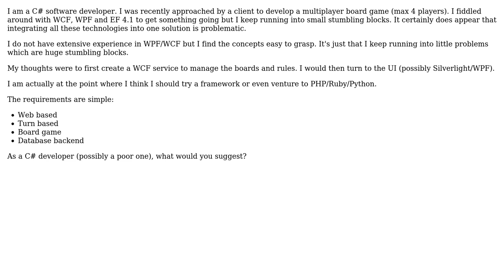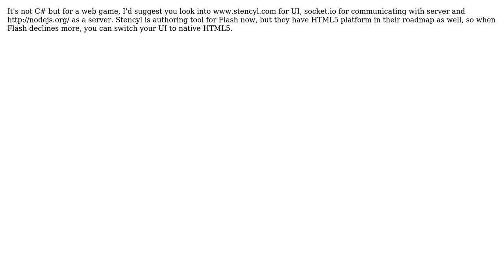I want to write a 2-player web-based board game. Which framework should I use?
Software Engineering: I want to write a 2-player web-based board game. Which framework should I use?

With thanks & praise to God, and with thanks to the many people who have made this project possible! | Content (except music & images) licensed under CC BY-SA | Music | Images & others | With thanks to user Maltrap user herby user Brandon user Alex Burtsev and the Stack Exchange Network Trademarks are property of their respective owners. You are responsible for your own actions.